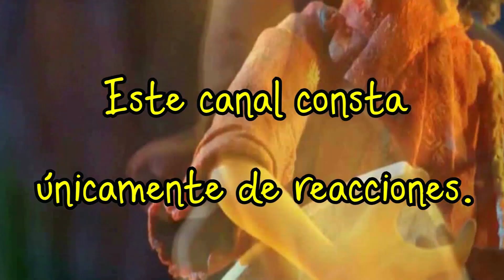UN MAL INICIO ||| JOY